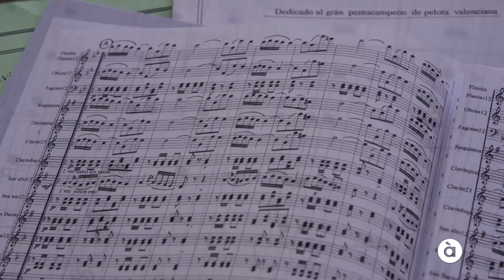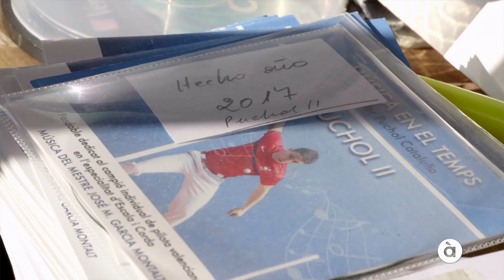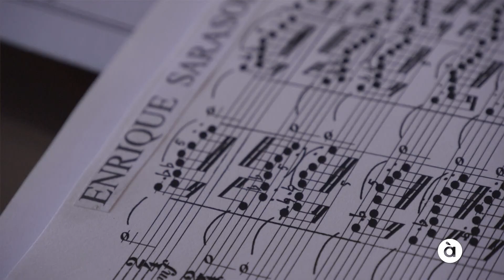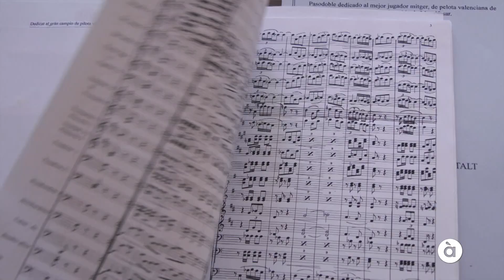Pasodobles pilotaris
José Maria Garcia ha dedicat cinc pasdobles a cinc pilotaris.